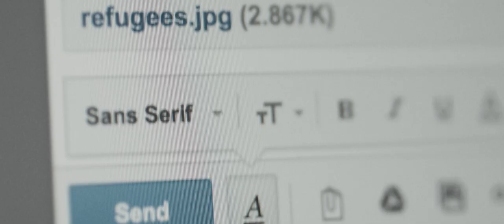It's Christmas. There, here. Then, now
Felicitación navideña de la Facultad de Comunicación de la Universidad de Navarra. Historia de Pablo Castrillo, filmada por Santi G. Barros.

CREDITS

SANTI G. BARROS

Story
PABLO CASTRILLO

Production
ÁLVARO PÉREZ ARIETA
MARIMAR VÁSQUEZ
SERGI MOLAS

Sound Design
ADOLFO SUÁREZ

Make-up and wardrobe
PILAR RUIZ-RETEGUI

Production assistants
ÁLEX VELASCO
XAVI DE SANTIAGO

JOSU DE PABLO

Cast
IMANOL RETA
PALOMA LÓPEZ-BLEDA
FÁTIMA MARTÍNEZ-ILLÁN
MARÍA JOSÉ ROSALES
JUAN MARTÍNEZ-ILLÁN
IGNACIO HERNÁNDEZ BLANCO
PABLO PÉREZ FUENTES
MARTA BERNAR
DAVID OTERO

James Natchwey (inspiration)
Regimiento de Cazadores de Montaña “América” 66
Coronel Miguel Ballenilla
Teniente Coronel Félix David Vaquerizo
Granja Escuela Ultzama
Departamento de Innovación Educativa y Servicio de Comunicación Digital, Universidad de Navarra
Quim Torrents
Ignacio Coloma
Ruth Olarte
Daniel Sierra
Ángel Fuertes
Javier Callejón
Álvaro Bonet

La Facultad de Comunicación de la Universidad de Navarra es pionera en España en ofrecer estudios universitarios de Comunicación. Además de programas de Grado y Posgrado, ofrece itinerarios propios de especialización y programas bilingües con estancias de intercambio en sus más de 50 facultades asociadas en los cinco continentes. Hoy, fcomunav es Top 100 mundial (y séptima entre las de tamaño medio) según el Ranking QS.